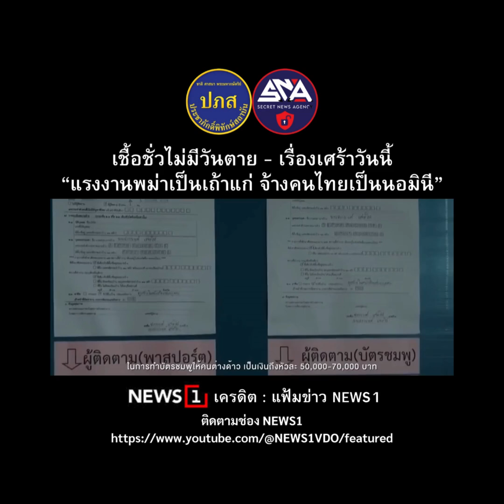เชื้อชั่วไม่มีวันตาย - เรื่องเศร้าวันนี้แรงงานพม่าเป็นเถ้าแก่ จ้างคนไทยเป็นนอมินี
28 กันยายน 2567